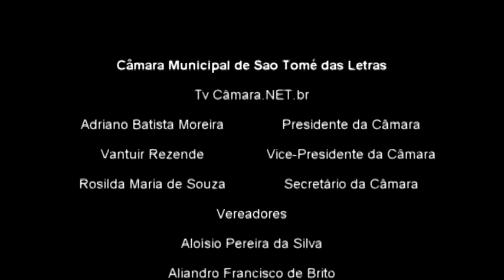Vereadores falam sobre tronco da figueira na Praça da Matriz